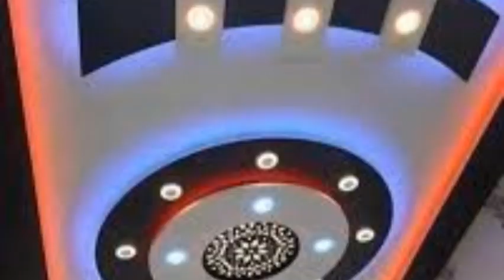Latest Cm false ceiling design 2024🏠🏠 1000 Gypsum false ceili 🏠🏠🏠🏠💯💯💯💯💯💯👃👃🤔🤔🏡